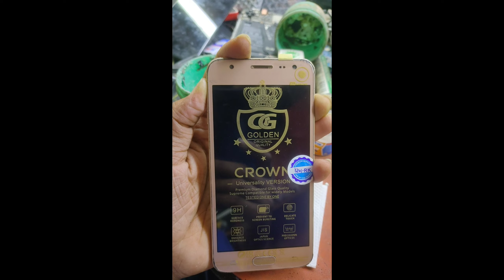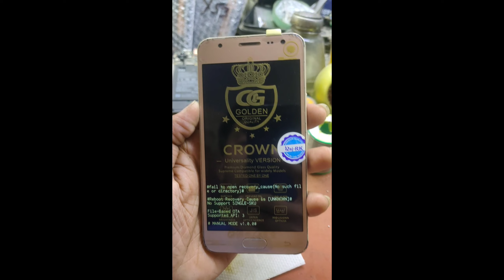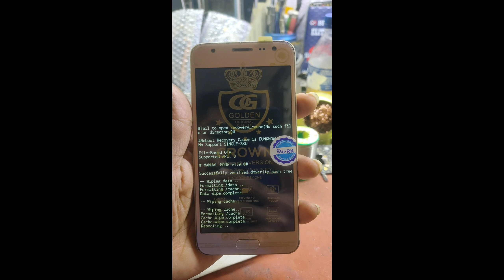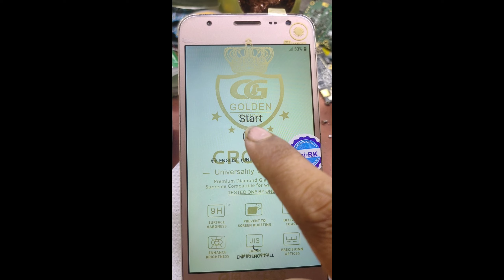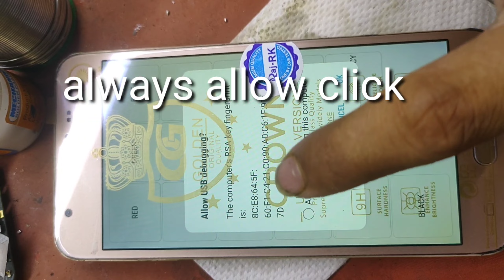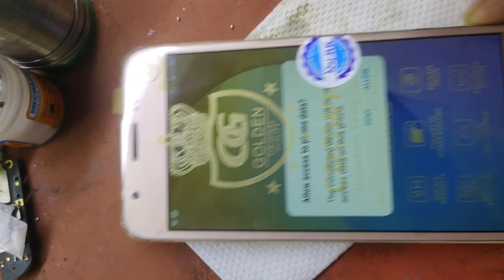Samsung j5 prime hard reset or frp bypass only one click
Hello dosto aaj main apko Samsung ki frp or hard reset karke dikhaunga